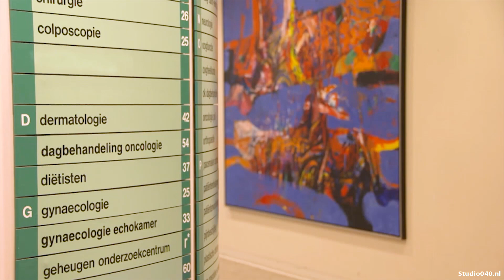Catharina Ziekenhuis draait doordeweeks zondagsdiensten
Het Catharina Ziekenhuis draait op woensdag 10 juli zondagsdiensten, uit onvrede over de vastgelopen CAO-onderhandelingen.